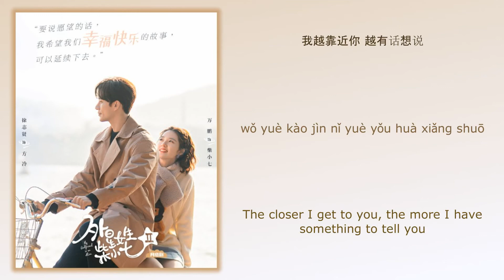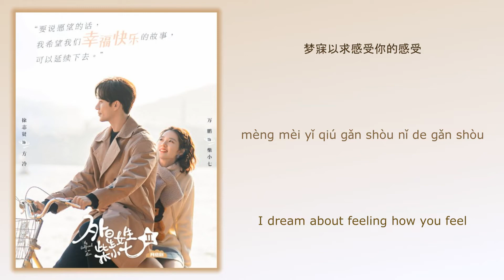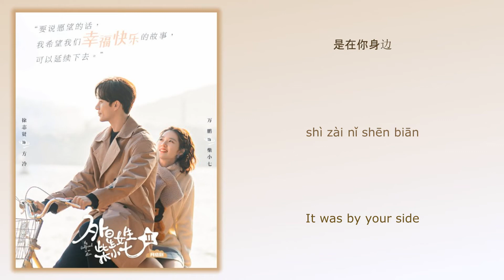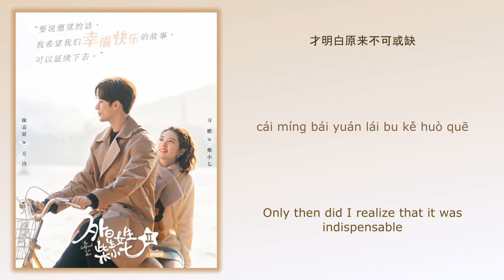Destiny Lover - 徐志贤 (Xu Zhixian)《外星女生柴小七 2 My Girlfriend Is An Alien 2》Chi/Eng/Pinyin lyrics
Song Name (歌名): Destiny Lover

Singer (歌手): 徐志贤 (Xu Zhixian)
Drama Name (电视剧名字):《外星女生柴小七2 My Girlfriend Is An Alien2》